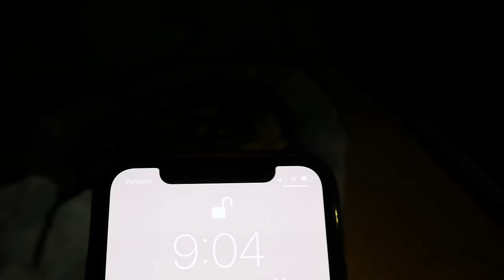24 HOURS INSIDE OF 20+ FOOT SNAKE ENCLOSURE AT THE ZOO!!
Today i spent a entire day of my life (24 Hours) inside of
a 20 FOOT SNAKES (LUCY) Enclosure at the ZOO!